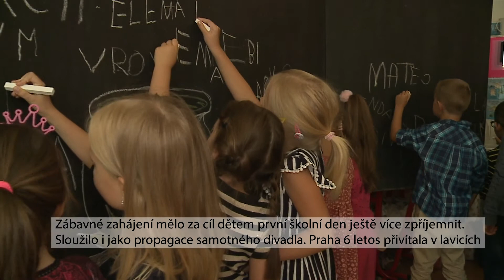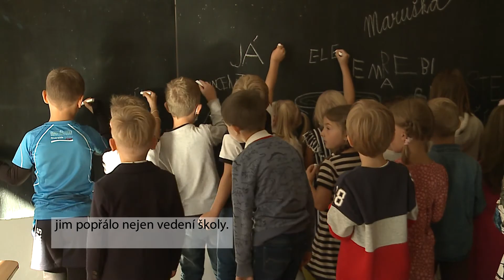Praha 6 zahájila školní rok ve společnosti známých loutek Spejbla, Hurvínka a Žeryka.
Prvňáčky v Základních školách Červený vrch a Na Dlouhém lánu, kromě pedagogického sboru, přivítaly taktéž oblíbené loutky z Divadla Spejbla. Zábavné zahájení se uskutečnilo již druhým rokem a mělo za cíl dětem první školní den ještě více zpříjemnit. Praha 6 letos přivítala v lavicích 1050 nadšených prvňáčků.